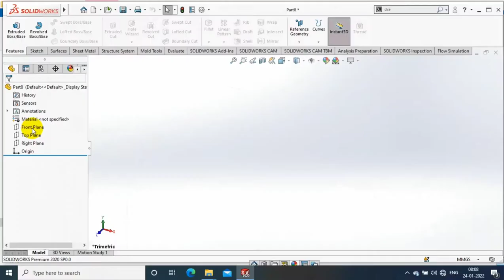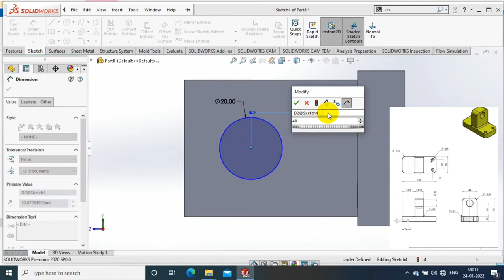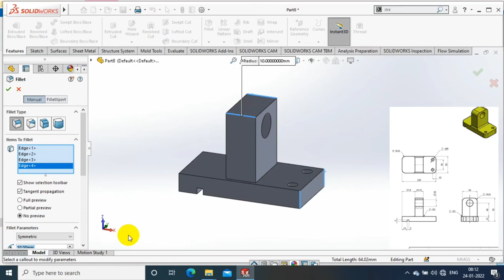SOLIDWORKS EXERCISE# 50 | 3D MODELLING FOR BEGINNERS